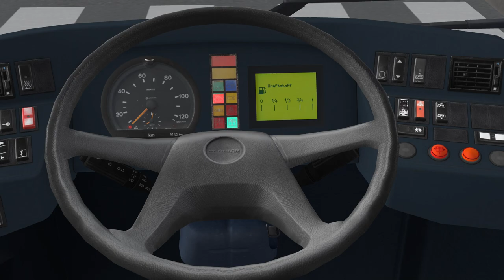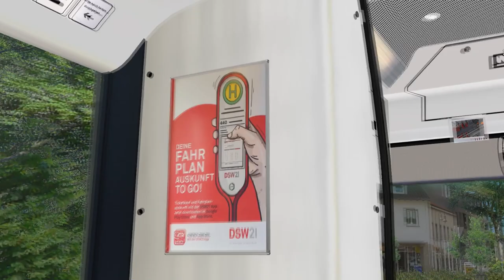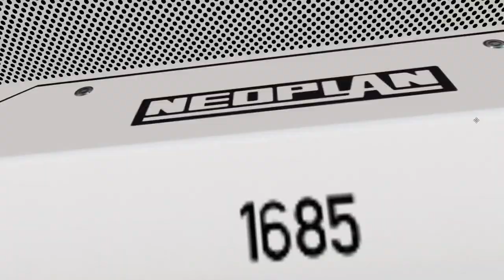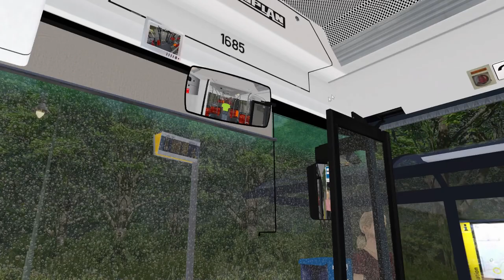OMSI 2 – Neoplan Centroliner N4421